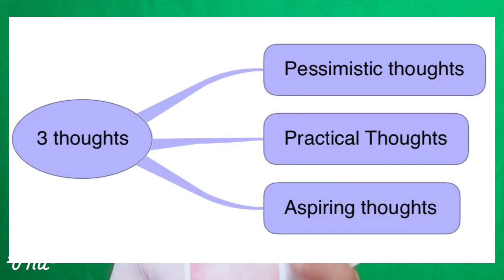does God play dice? #718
There's a joke back in the days; it is about a pastor, especially devout to God, once a taxi, the driver savage driving, and result of a car accident, two people both went to see God.
Well, we'll have to put them in heaven. As a result, the house for the savage chauffeur was exceptionally luxurious, and then for the pastor ones particularly shabby.

The priest thought it was wronged: I serve God devoutly all my life, the result is not as good as this unruly driver, this is too much nonsense, It's not fair!

God said, what's not fair? You preach all your life, but every time you preach, the audience is sleeping. But then you look at the driver. Every time he drives, the passengers pray. If you don't give him a good house, who do you think should deserve it.

This is a joke, but in real society, it is true. People care about the ends result,  not the position that you are holding.

# rich hairstylists care about the process, and the ends result for the clients.  Poor hairstylists only care about the destination and not about the scenery.